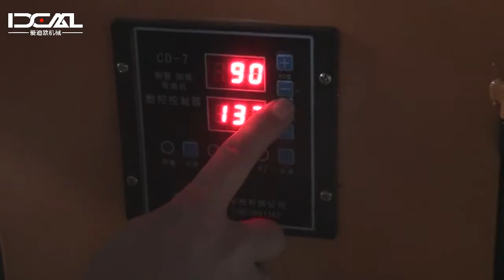GF25 STIRRUP BENDER